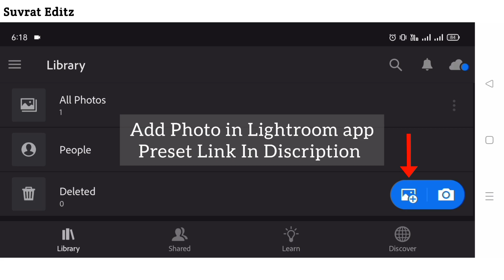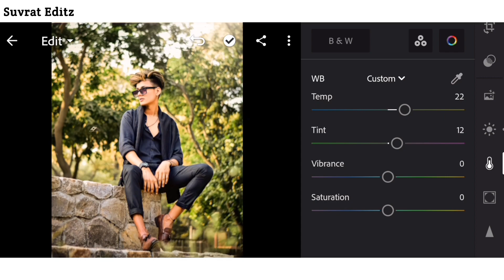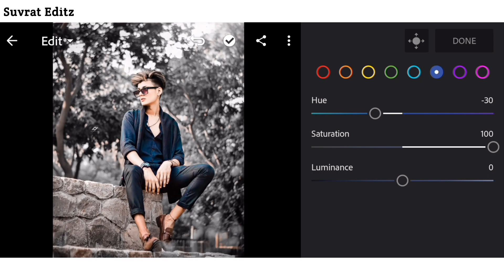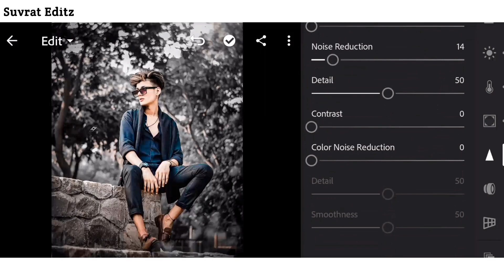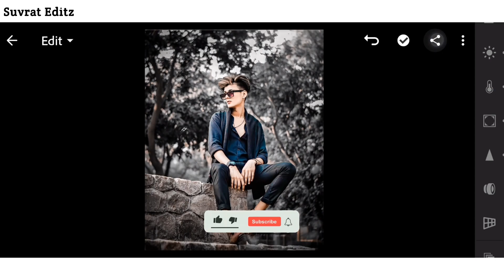Lightroom Dark Black Tone Photo Editing | Dark Black Tone Photo Editing in Lightroom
2:- Lightroom se photo edit kaise kare

3:- Lightroom photo editing tutorial

4:- Lightroom Dark Black Tone Photo Editing

5:- Dark Black Tone Photo Editing in Lightroom

Editing Apps:-

1:- Snapseed App

2:- PicsArt App

3:- Lightroom App

Note:-
All the image/Picture shown in this video belong to the respected owner and not me I am not the owner of any picture showed in this video.All content used Copyright to Suvrat Editz.use or commercial display or editing of the content without proper Authorization is not allowed.

____________________Thanks______________________
Ankit Shakya